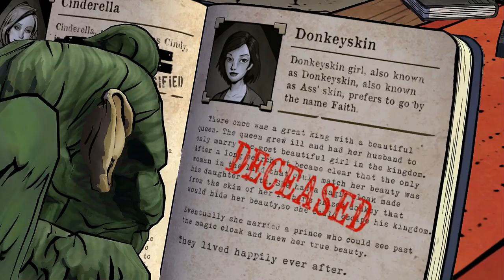The Wolf Among Us - Episode 1 - Chapter 3 - Faith No More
Learning about fables while our superior is getting a full body massage, nice